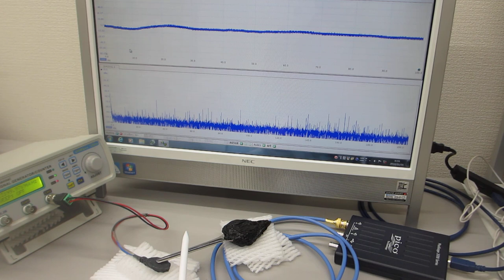共振現象と非線形現象をコントロールする超音波発振制御実験（超音波システム研究所）